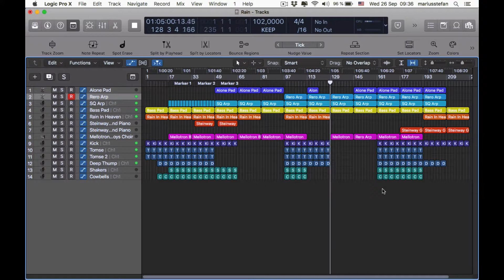Filmscore Logic Pro X Template - Rain by Mikas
Description:
Mikas - Rain Logic Pro X Project Template

With this track i tried to blend minimal percussion, deep atmospheres and arpeggiated element to maintain some rhythms.
I used the Mellotron boy choir program to add a angelic feel, pads are composed with Logic Pro X Alchemy synth. The Retro Synthesiser is user to create the resonant arp creating an euphonic effect in the low mid range. Automations are heavily used with the equalisers to create movement and transition elements. I used a few sentences of ultra beat for the percussions. Finally i create 3 send effect channel including my own preset called Grandiose, a stereo delay and one more Plate reverb. I really enjoyed producing this track using only Logic Pro X Plugins and Synths, i hope you will enjoy it to.

Product Specs:
14 Channels
100% MIDI
No external plugins used
4 EXS 24 Channels
3 Alchemy Channels
1 Retro Synth Channel
6 Ultrabeat Drum Channels